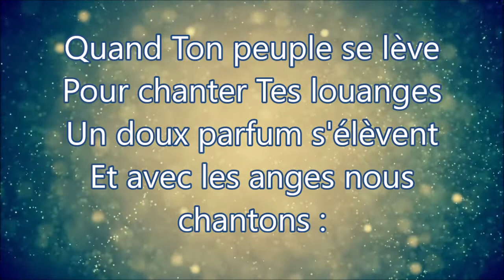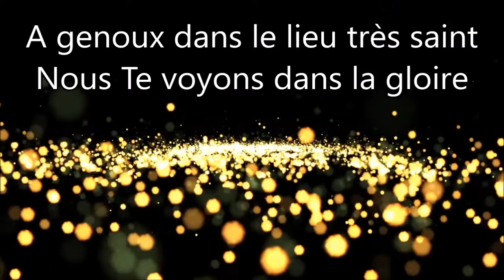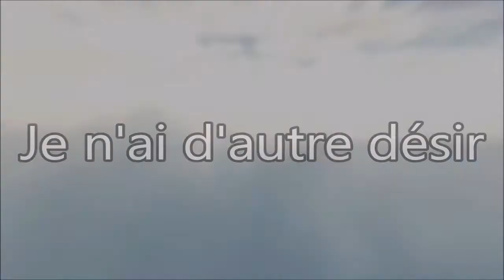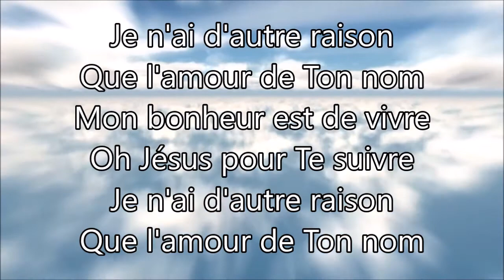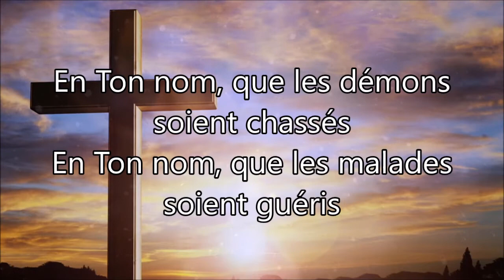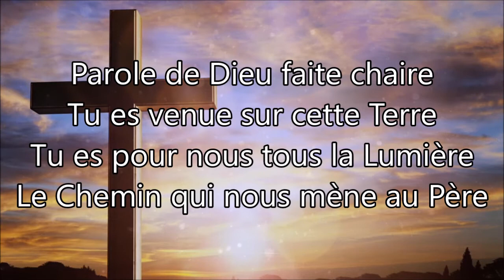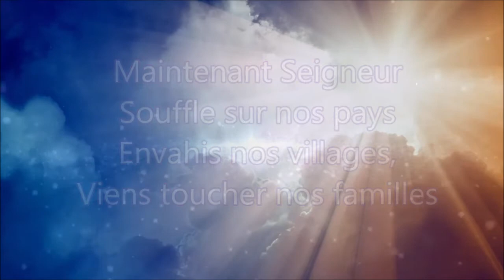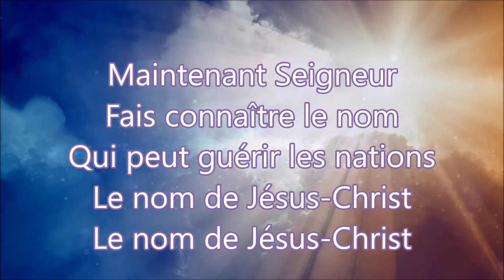Culte du deuxième dimanche avant le Carême de Saint-Nicolas